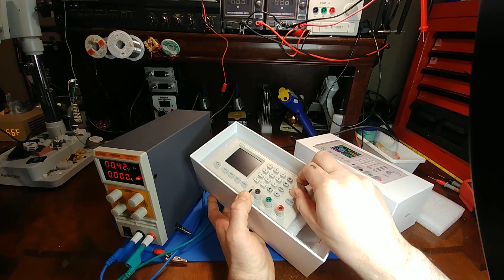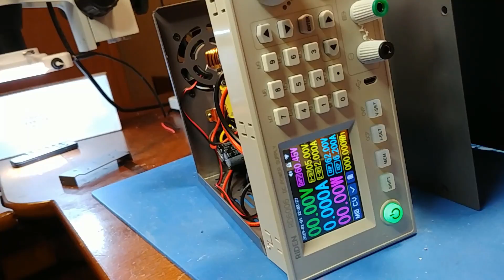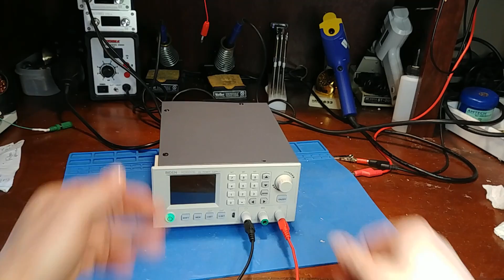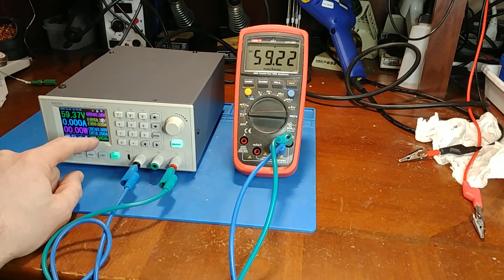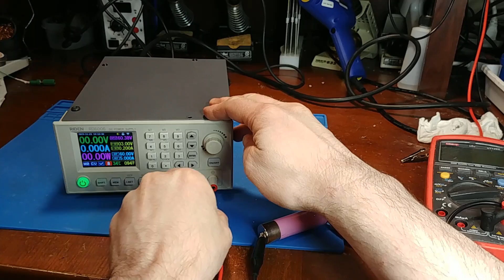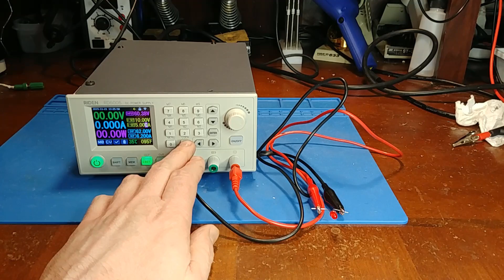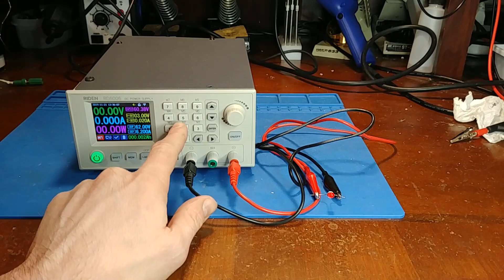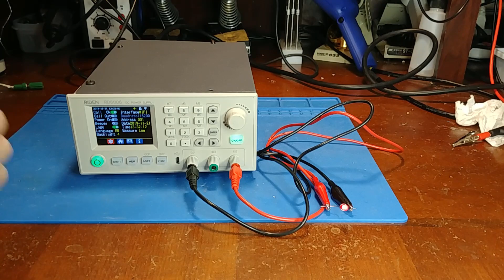Power supply: From yuk to sweet RD6006/RD6006-W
Modifying the KUAIQU PS605D/PS605DM 0-60V 0-5A Mini DC Power Supply  with RD6006/RD6006-W